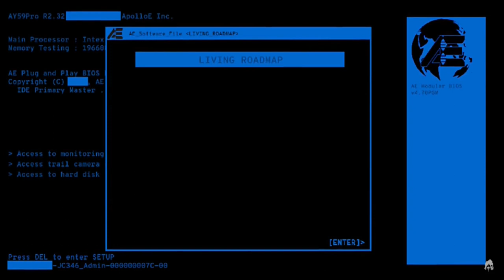Novo Roadmap, Atualizações rápidas e Dinossauros chegando! - The Isle evrima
Canal focado em um conteúdo diferenciado pra galera fã de jogos com tema de Sobrevivência, Dinossauros e Realismo.🦖

Neste canal você encontrará !
The Isle | Jurassic World Evolution | Primal Carnage | The Cursed isle | TRL | Path of Titans entre outros.
E também Novidades e Lançamentos sobre o mundo dos jogos de Dinossauro (Mobile e PC)
Uma visão Diferenciada dos games.